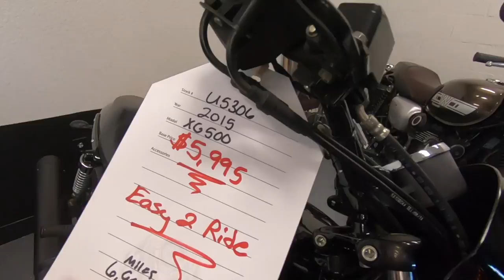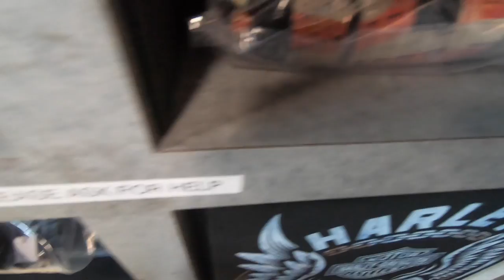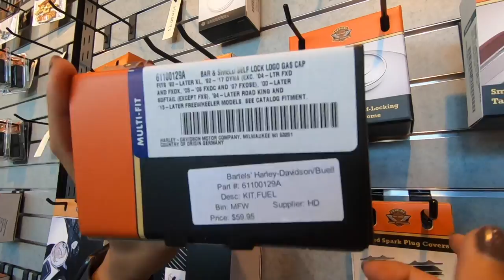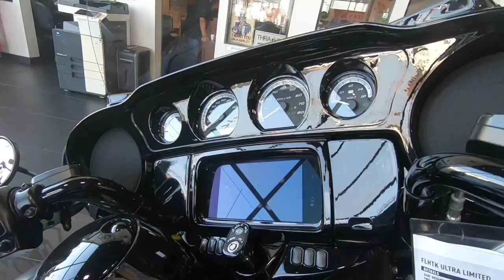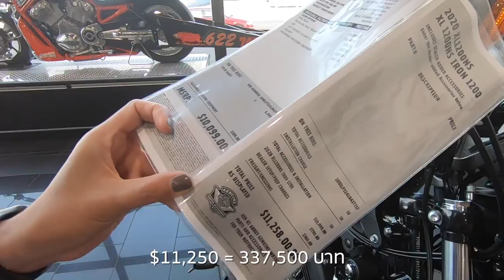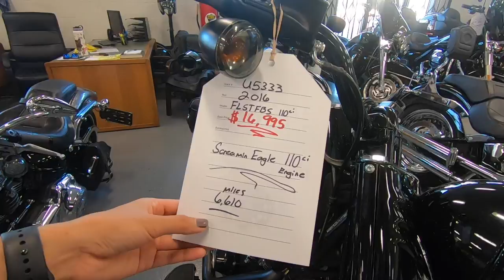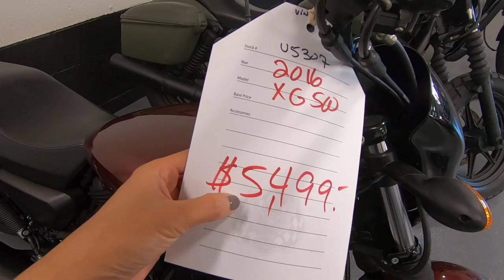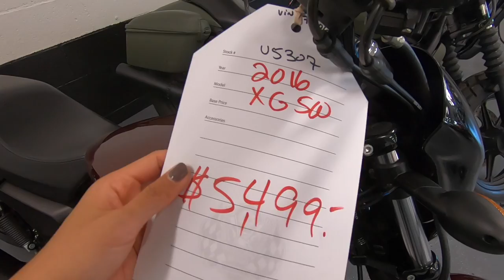บุกร้าน Harley Davidson ในอเมริกา มือสองราคาโดน! |Harley Davidson ,Marina Del Ray, L.A.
สาวก Harley ห้ามพลาด ส่องราคา Harley ในอเมริกา ทั้งเสื้อผ้า อะไหล่ และรถมือสองเพียบ!!

Music
Anikdote: